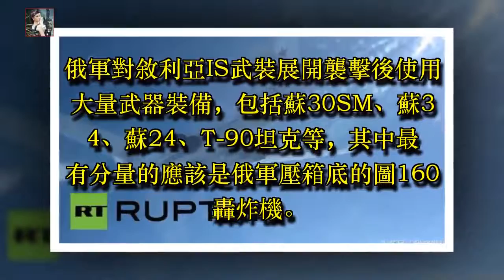突襲IS的重鎚：俄羅斯空軍圖-160轟炸機